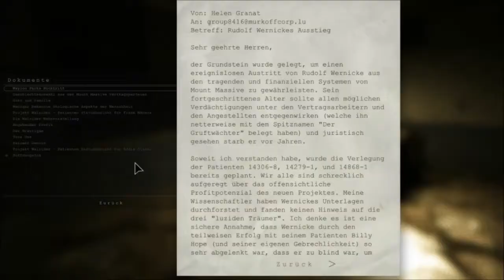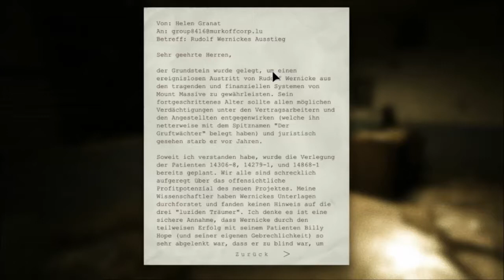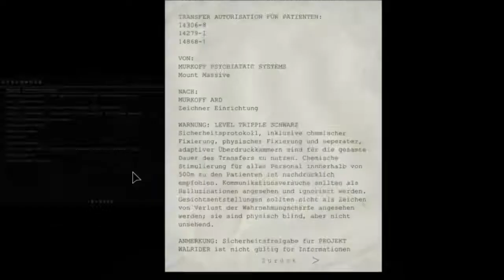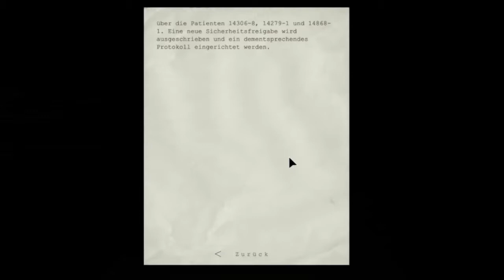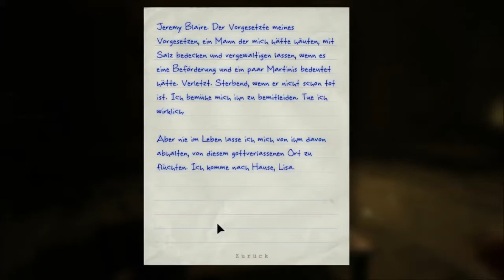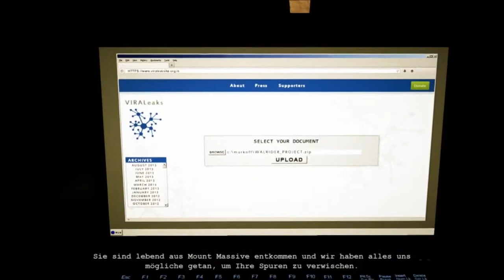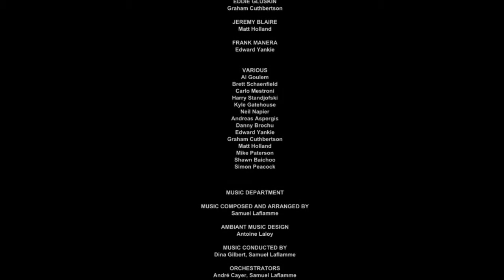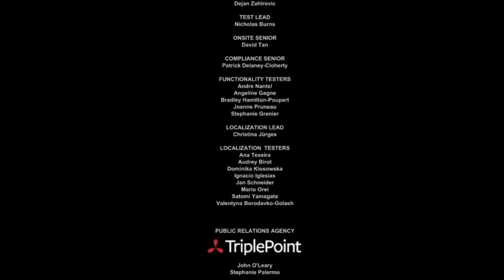Outlast Whistleblower - Part 8 - Der Kreis schließt sich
Originaltitel: Outlast Whistleblower
Entwickler: Red Barrels Games
Designer: Philippe Morin and David Chateauneuf
Schreiber: J.T.Petty
Engine: Unreal Engine 3.5
Plattform: Microsoft Windows
Genre: Survival Horror
Spielmodus: Einzelspieler
Steuerung: Maus, Tastatur
Sprache (im LP): Englisch / Deutsche UT